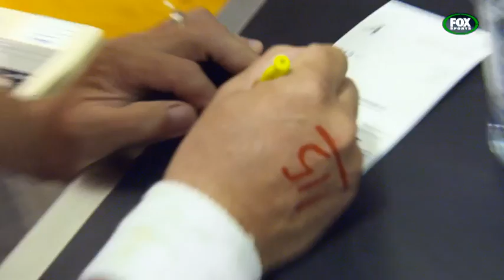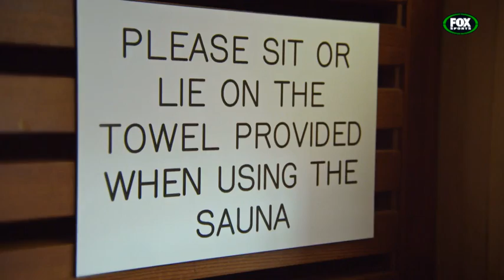Fletch & Hindy | New Zealand Boot Camp | Part 3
The final instalment of Hindy's weight loss odyssey.